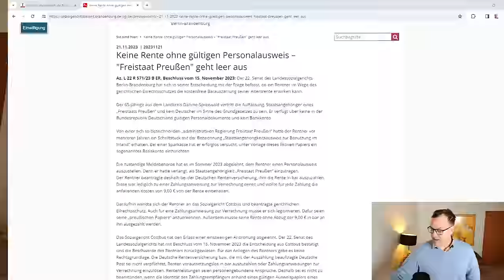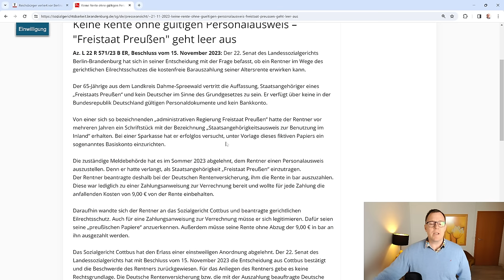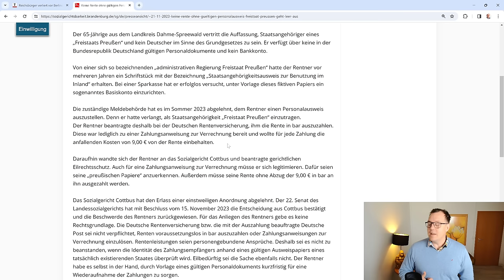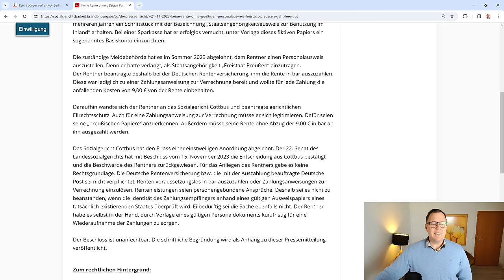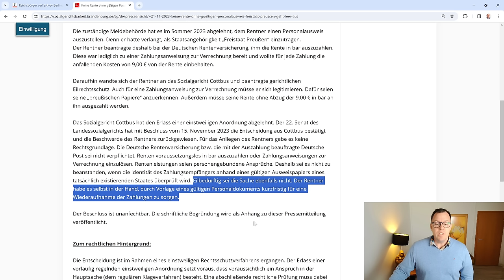Keine Rente für den Reichsbürger: ohne gültigen Personalausweis gibt es keine Rente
Das Landessozialgericht Berlin-Brandenburg hat am 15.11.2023 im Wege eines Beschlusses entschieden. Ohne gültiges Personaldokument gibt es keine Rentenzahlung. Reichsbürger geht leer aus. Reichsbürgerausweis für den sogenannten Freistaat Preussen ist kein amtliches Ausweisdokument. Nur anhand eines amtlichen Dokumentes ist die Identitätsprüfung erfolgreich. Und nur dann gibt es die Rente, so das Gericht in der Pressemitteilung vom 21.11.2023.